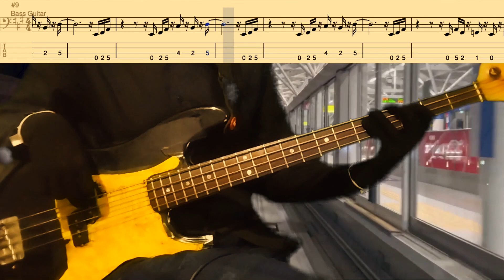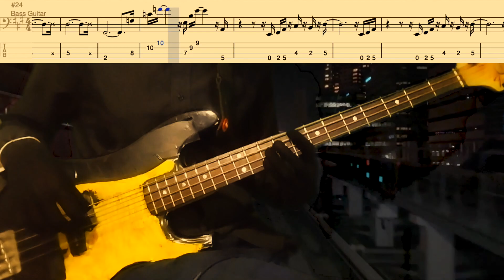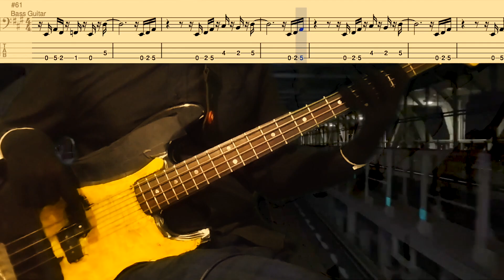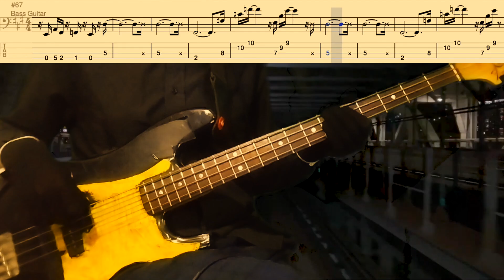Untitled 06 Kendrick Lamar Bass Tabs